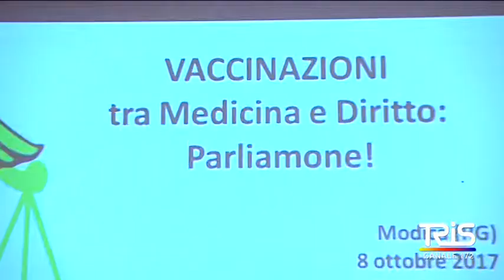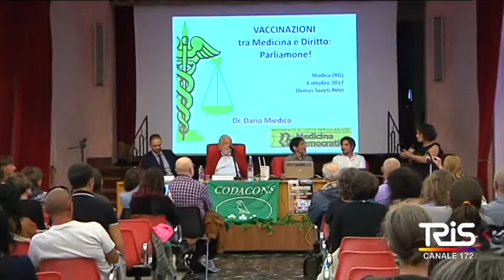Vaccinazione, a colloquio col dott Miedico